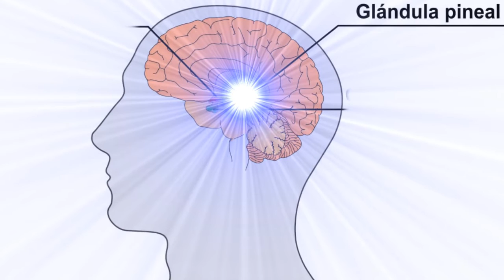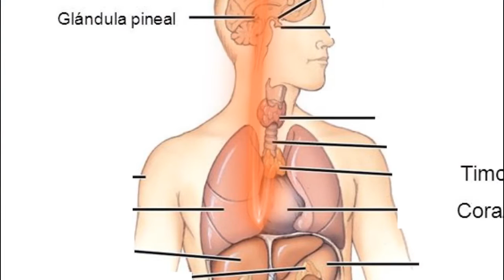Conexión con la glándula pineal y la glándula timo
La conexión con la glándula pineal y la glándula timo está totalmente ligada y facilita la conexión con los Registros Akáshicos y con el más allá en general.

Si te gustó el vídeo, dale a "me gusta" y compártelo! ;)

¡Gracias!